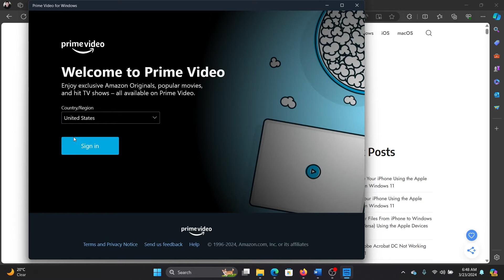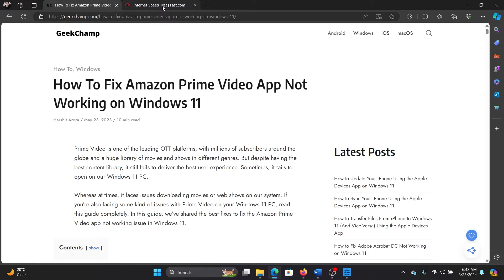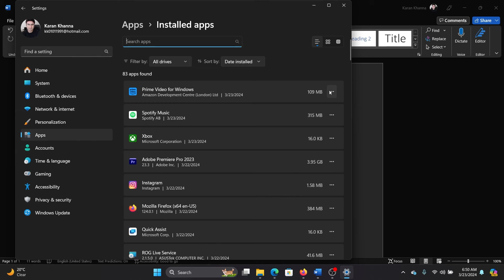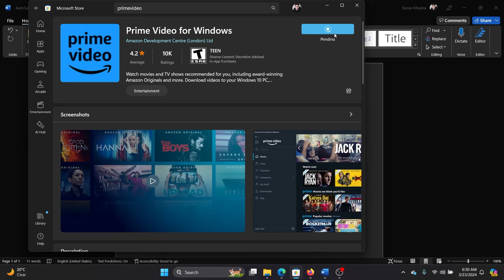How To Fix Amazon Prime Video App Not Working on Windows 11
If Amazon Prime Video is not working, then please watch this video for the resolutions.